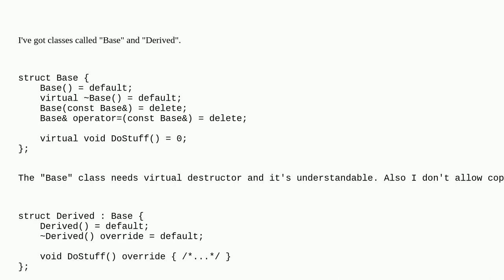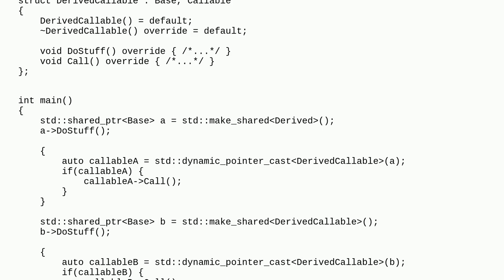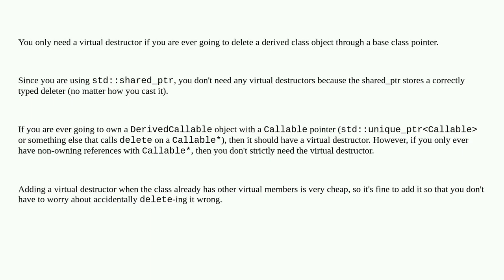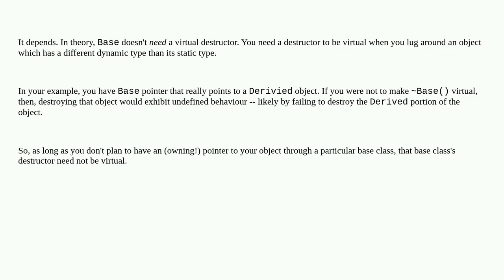Do I need a virtual destructor for a second interface class?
A special thanks goes out to the community

  virtual-functions inheritance c++